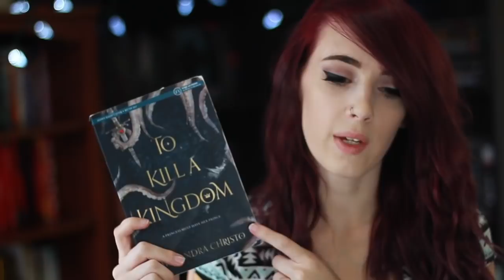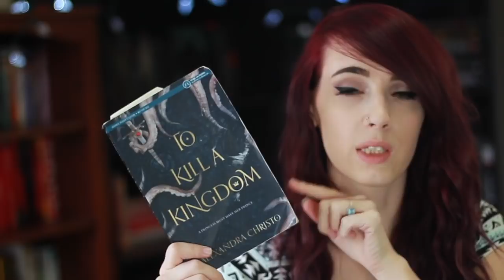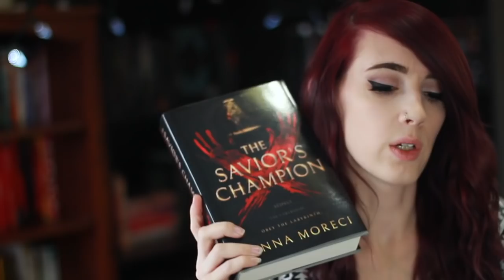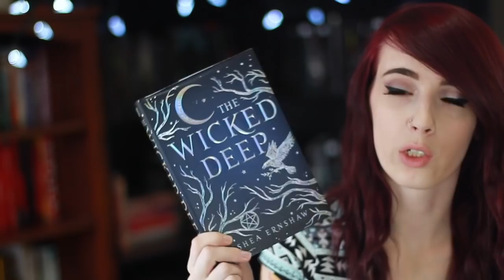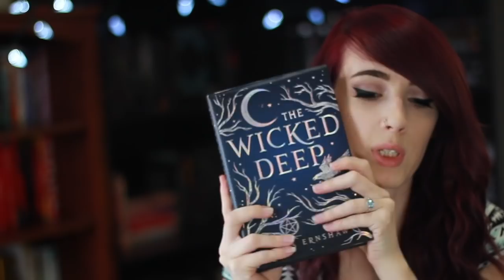April TBR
here are the books I am planning to read in april!!

March bookie Boxes are now sold out! Sign up for our newsletter on our to stay up to date on when boxes go on sale and what the theme of the month is!